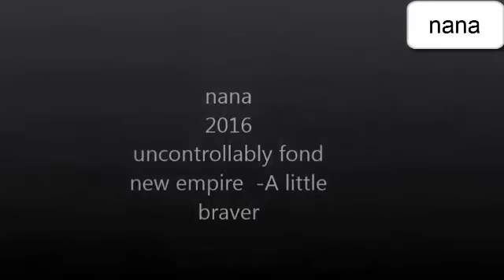New Empire- A Little Braver uncontrollably fond sub arabic مترجمه